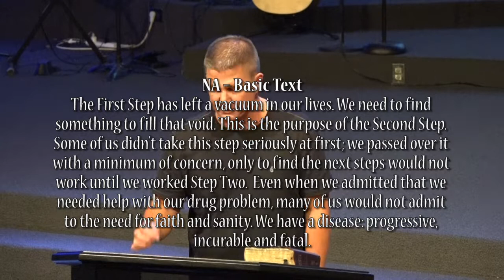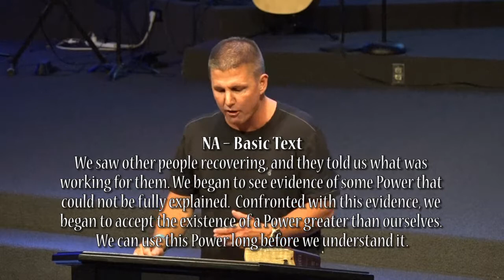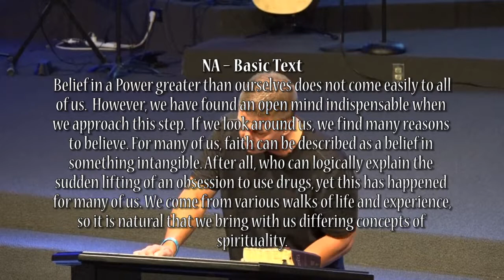Step 2, 6-13-17